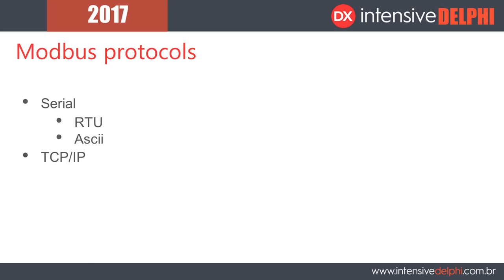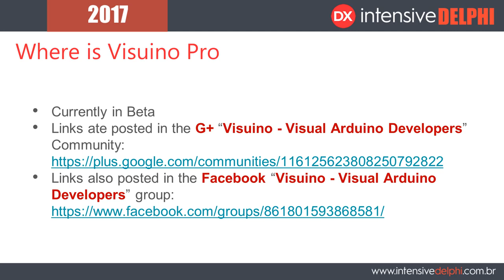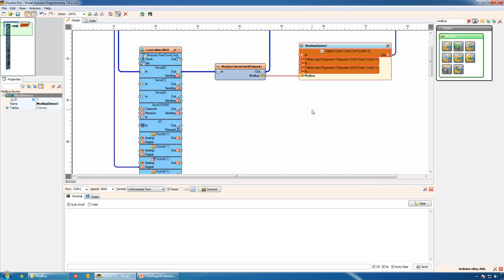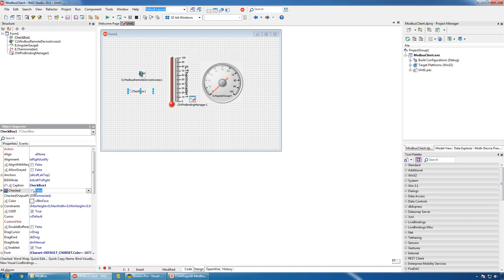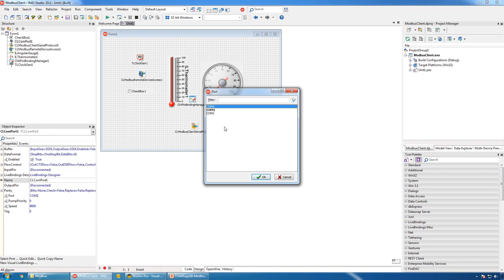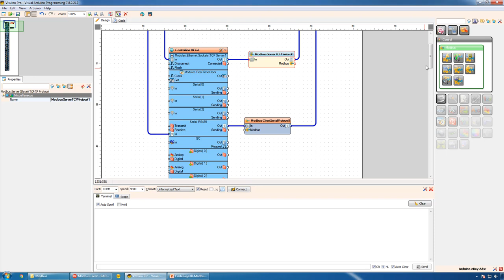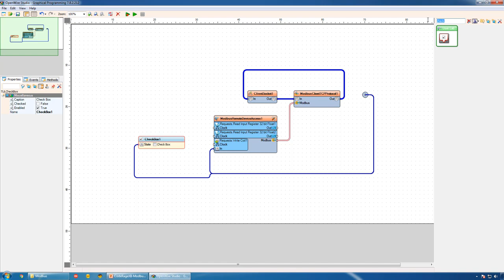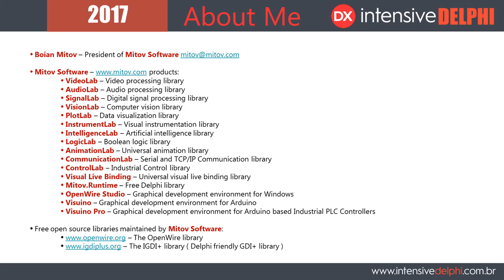Intensive Delphi 2017: SCADA Modbus Industrial Control PLCs with Delphi, Visuino Pro & OW Studio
Video from the CodeRage XII session "Create SCADA Modbus Industrial Control applications, and Devices with ControlLab, and Visuino Pro" .
Shows how you can create Modbus Client applications, PLC controllers, and Modbus TCP/Serial Bridges, with Arduino based Controllino controllers, Visuino Pro, Delphi and OpenWire Studio.